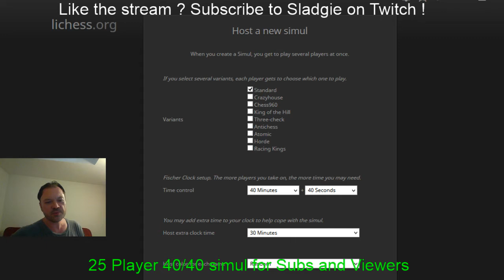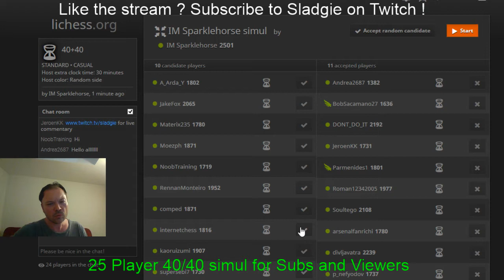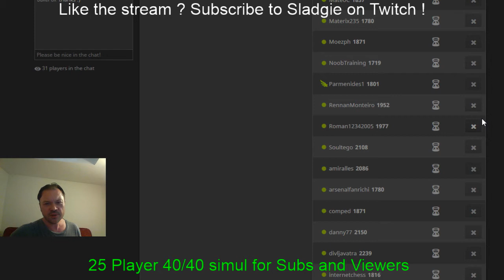Sunday 40/40 25 players Simul on lichess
IM Will Paschall plays a 25 player simul on lichess.org

Tough customers !!